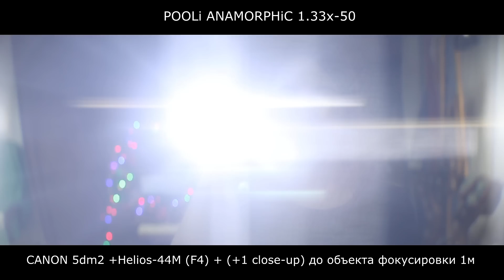POOLi ANAMORPHiC 1.33x/1.7x Boke/Flare TEST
Тест беке и флйеров 2 опытных образцов POOLi ANAMORPHiC 1.33х-50 и POOLi ANAMORPHiC 1.7х-50 с камерой Canon 5dm2 и объективом Helios-44М.